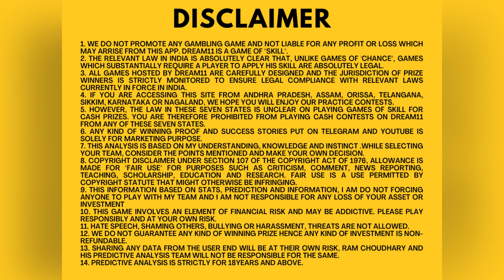Dream 11 Success Story ख़ुद का बना लिया YOUTUBE SETUP अब लाखों कमाते है Ram Choudhary Dream 11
Dream11 Success Story ख़ुद का बना लिया YOUTUBE SETUP अब लाखों कमाते है ,आप भी कमाओ Ram Choudhary Dream11

Telegram Helpline ID :  @playcricket11prime  Only Telegram #21
Telegram Channel Id :- @ramchoudharysocial

✅ Ram Choudhary Sir को Social Media पर follow करें

Play cricket 11 is India's most authentic & trusted fantasy sports guiding platform. We offer Indian cricket fans a platform where we showcase our cricket knowledge. We facilitate the best user experience. Play cricket 11 helps users to win maximum contests and gain profits with our gaming knowledge.
We always make sure that our users get the smoothest experience while taking part in the fantasy sports leagues.

Here we create a virtual team of real-life players for upcoming matches.s Play cricket 11 is a great platform for cricket fans who want to make the best use of the comprehensive understanding of the game and become part of the biggest sports community.

Our main aim is to provide the best fantasy sports platform where we create teams for our users. Because 90% of people build their team based on their favorite player or on the basis of their last match performance. But it is a wrong way to create teams. It gives a 50-50% chance to win the match because your competitor also using the same trick to build his team. To build the best team, you need a lot of research that it takes a lot of time and effort.

1. We do not promote any gambling game and not liable for any profit or loss which may arrise from this app. Dream11 is a game of "skill".
2. The relevant law in India is absolutely clear that, unlike games of 'chance", games which substantially require a player to apply his skill are absolutely legal.
3. All games hosted by Dream11 are carefully designed and the jurisdiction of prize winners is strictly monitored to ensure legal compliance with relevant laws currently in force in India.
4. If you are accessing this site from Andhra Pradesh, Assam, Orissa, Telangana, Sikkim, Karnataka or Nagaland, we hope you will enjoy our practice contests.
5. However, the law in these seven states is unclear on playing games of skill for cash prizes. You are therefore prohibited from playing cash contests on Dream11 from any of these seven states.
6. Any kind of winning testimonials and success stories posted on Telegram and YouTube are purely for marketing purposes and are fictitious examples.
7. This analysis is based on my Understanding, knowledge and instinct .While selecting your team, consider the points mentioned and make your own decision.
9. This information Based on stats, Prediction and Information, I am do not forcing anyone to play with my team and I am not responsible for any loss of your asset or investment
10. This game involves an element of financial risk and may be addictive. Please play responsibly and at your own risk.
11. Hate speech, shaming others, bullying or harassment, threats are not allowed.
12. We do not guarantee any kind of winning prize hence any kind of investment is non-refundable.
13. Sharing any data from the user end will be at their own risk, Ram Choudhary  and his Predictive Analysis team will not be responsible for the same.
14. Predictive Analysis is strictly for 18years and above.